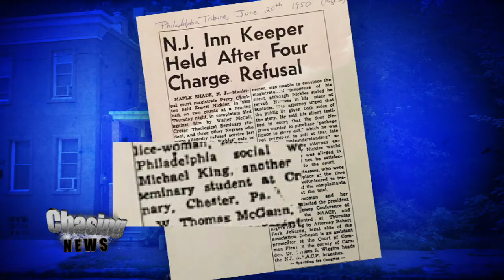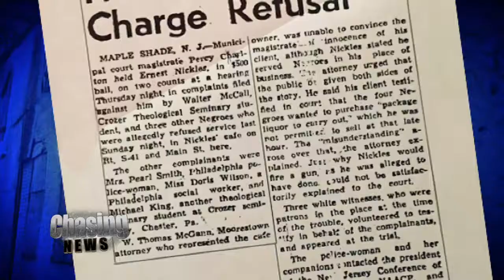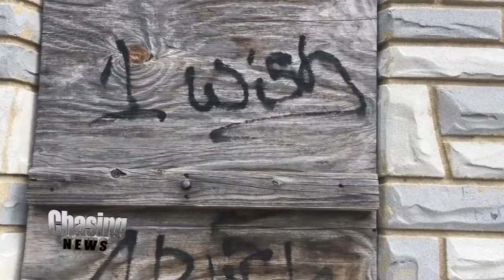Demolishing A Dream?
The home where Dr. Martin Luther King Jr. stayed as a student at Crozer Theologicial Seminary in the late '40s and early '50s remains one of Camden's untold legacies. Today it's boarded up and beside an alley filled with broken glass and trash. Articles from that time highlight how King's freedom fight began in the Camden area, when he and friends were denied service at a Maple Shade inn.

Now to keep this history alive civil rights activist Patrick Duff, the local NAACP chapter and the Hunt family, who own the home, are on a mission to get the home federally recognized as a historical landmark. It received a demolition notice from the city because of its poor condition. And while Camden says that is not the intention many fear this piece of history will be lost.

"First of all you had Dr. King's first civil rights event that happened," Duff said. "Secondly the time he spent in this area was the time he accepted non-violence."

The ultimate goal is to turn the home into a civil rights center and museum honoring King's time in South Jersey.